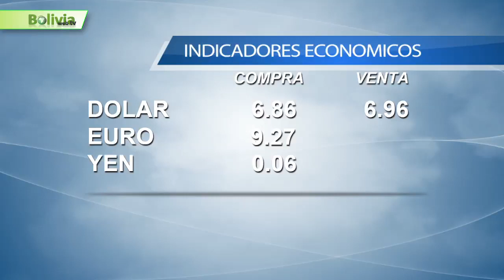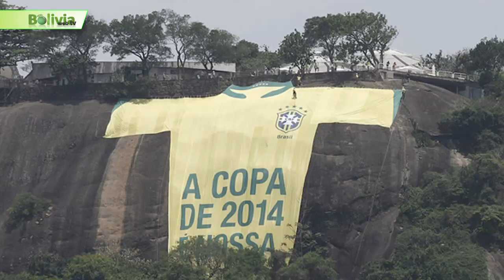Bolivia News 12 Junio 2014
El centro cochabambino colapsó ayer, luego de se juntaran las protestas de 3 diferentes grupos. Detectan una megarreserva petrolera en el norte de Bolivia. En Santa Cruz de la Sierra están listos para recibir a los participantes de la cumbre G77 + China. El Ministerio de Trabajo identificó 600 casos de labor infantil forzosa en lo que va del año, y todos están en proceso judicial. Dos bolivianos podrían poblar el planeta Marte. Zaskia Antelo y Eduardo Condori fueron preseleccionados entre más de 200 mil postulantes. Fracasó el primer intento para elegir al nuevo presidente del Concejo Municipal de La Paz. Petrolero logró el cupo para la liga boliviana de fútbol. Los bolivianos creen que Brasil se quedará con la Copa. .